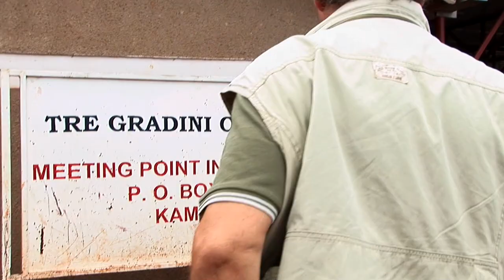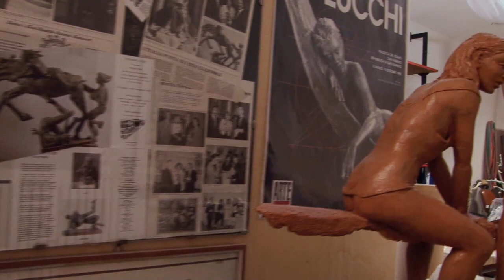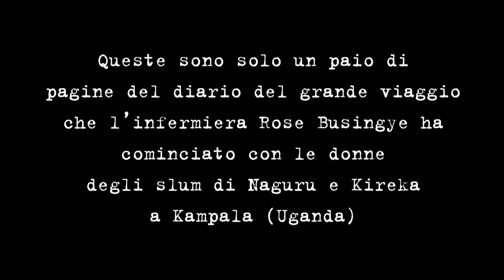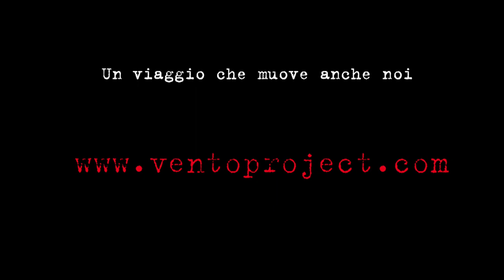GREATER - Defeating AIDS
Winner of the Babelgum Documentary Award, Cannes 2008. The defeat of AIDS in the Naguru and Kireka slums of Kampala (Uganda). This is billed as a non-documentary and watching the way it pulls together various stories about a group of Ugandan women who are HIV positive, we soon realise that we're seeing life there in a way we might not in the mainstream.

written and directed by Emmanuel Exitu
camera: Nicolas Franik - Marco Gandolfo
editing: Marco Gandolfo
produced by Wide Eyes Project

Dopo aver vinto l’Audience Award al New York Aids Film Festival, è stato scelto e premiato a Cannes dal grande regista Spyke Lee nella categoria Documentary del BABELGUM ONLINE FILM FESTIVAL, il più grande progetto internazionale di webtv, che seleziona i primi 5 documentari più votati dagli utenti. Spyke Lee ha premiato personalmente il regista Emmanuel Exitu per essere riuscito a raccontare in modo straordinario l’esperienza del Meeting Point di Kampala, l’incontro tra Rose e Leonardo Lucchi, la storia di tante donne che hanno imparato che il loro valore è ben più grande della malattia...

Co-produzione :
SOGEPA
WIDE EYES PROJECT
EMPRESA CREATIVA
Editore :
RODAVIVA